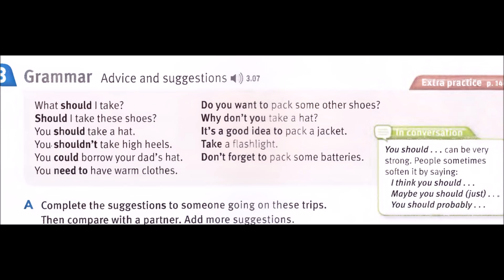TS 02 CD 03 TRACK 07